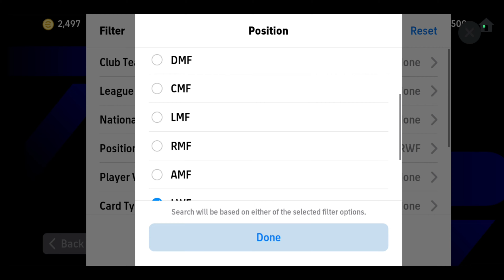আমার ID কালেকশন কেমন? 🥰| EFOOTBALL 2025 ID COLLECTION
efootball ps5 gameplay
C.efootball.G
efootball mobile skills
efootball 2024 mobile best gameplay
efootball upcoming tomorrow
upcoming tomorrow efootball 2024monday upcoming events efootball
id collection
id collection efootball 2024
efootball 2024 gameplay
efootball 2024 team build
best quick counter formation in efootball 2024
best long ball counter formation in efootball 2024
best possession game formation in efootball 2024
Rafa Games
Rafa Gaming
Rafa efootball 2024
efootball Bangladesh
efootball 2024 Bangla